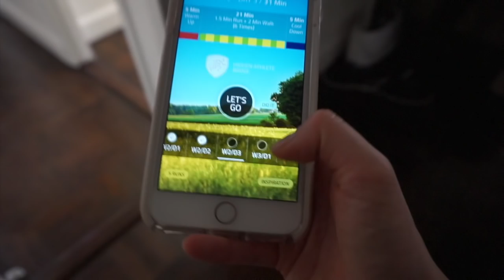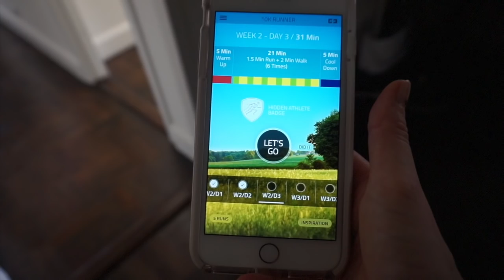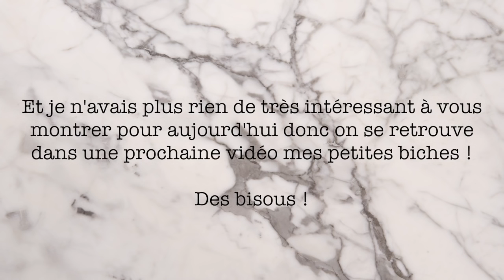L'appartement tour new-yorkais : c'est pour bientôt ! 🇺🇲 Harmony Lu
L'appartement tour new-yorkais : c'est pour bientôt ! Nous avons enfin complété notre mobilier avec une bibliothèque, un buffet, une table de salon et quelques miroirs ! Vous en pensez quoi ?

Des bisous !

BONS PLANS !